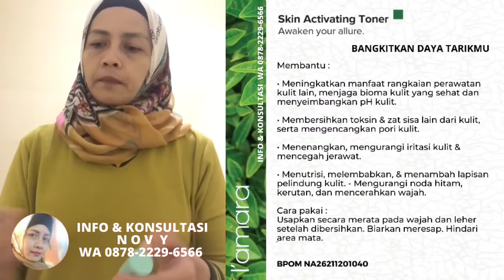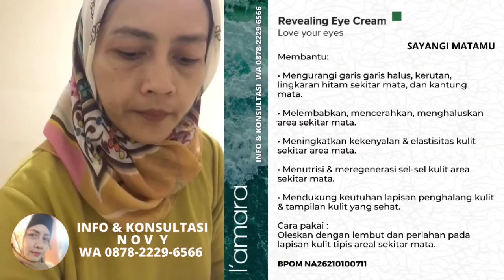WOW KEREN! L'amara Skincare Synergy Untuk Semua Jenis Kulit Wajah Termasuk Kulit Kering Sensitif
FREE KONSULTASI, L'amara Synergy Skincare Alami Solusi Glowing Alami Mengatasi Kerutan Wajah, Flek Hitam Wajah, Kantong Mata, Jerawat, Bopeng, Mata Panda, Bisnis Kecantikan, Totok Wajah Guasha, Serum Alami, Kulit Kenyal, Kolagen Alami.

UNTUK SEMUA JENIS KULIT WAJAH TERMASUK KULIT WAJAH SENSITIF

Kamu Akan Terpesona Sejak Pemakaian Pertama.

Keabadian Kecerahan & Kesehatan Kulit Wajah Anda Ada Pada Bahan Alami L'amara.

Dari daratan (La) dan lautan (mar) tertanam disetiap produk l'amara, dengan campuran ganggang laut dan fermentasi teh. Perpaduan kuat dari probiotik alami, antioksidan, dan nutrisi pencerah kulit ini meningkatkan hidrasi, mengurangi munculnya garis-garis halus dan kerutan, serta memperkuat dan mengembalikan vitalitas alami kulit.

Varian Produk L’amara
Digunakan untuk memberikan hasil nyata, L’amara menawarkan lima produk wajah terbaru untuk membantu membuka kulit agar benar-benar bercahaya. Termasuk didalamnya :

• Daily Nourishing Cleanser
• Skin Activating Toner
• Radiance Oil
• Revealing Eye Cream
• Moisture Boost Emulsion.

Rangkaian L'amara  memberikan Manfaat , antara lain  :

● Perpaduan antioksidan kuat untuk kecantikan kulit
● Mengunci kelembapan untuk kulit yang sehat dan terhidrasi
● Mendukung penampilan kulit yang sehat
● Membantu dalam perlindungan terhadap sinar matahari
● Teknologi probiotik untuk perlindungan alami kulit.
● Menutrisi, dengan formula yang menenangkan kulit
● Formula yang disetujui oleh ahli atau dokter kulit.
● Kemasan yang dapat didaur ulang

AMAN, EFEKTIF dan TERUJI

● Bebas Paraben, Ftalat & Sulfat
● Bebas dari Rekayasa Genetika
● Bebas Bahan Pengisi & Bebas Toksin
● Bebas Pewarna Tambahan
● Bebas Pewangi  Sintetis
● Bahan-Bahan Alami dari Tanaman
● Teknologi Probiotik
● Telah diuji oleh Ahli Kulit

Kini Saatnya Anda Memiliki Keabadian Kulit Wajah Sehat, Bercahaya & Kenyal.